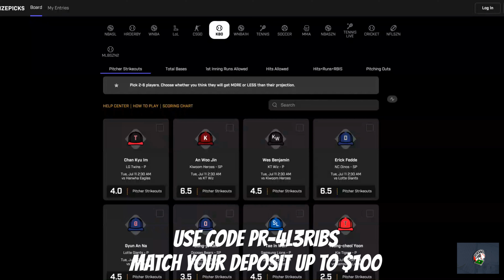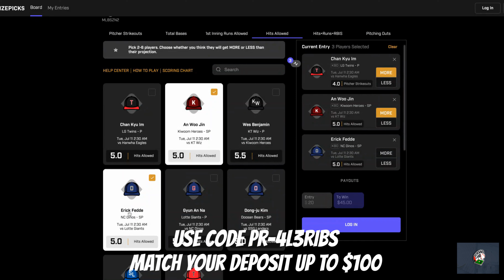Prize Picks KBO July 11th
Prize Picks KBO Picks for July 11th. Tail lightly